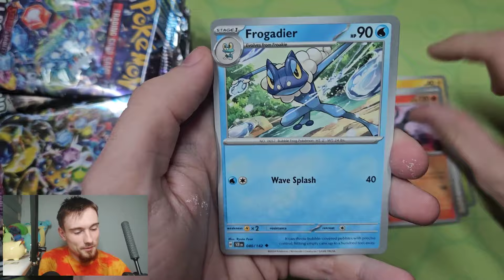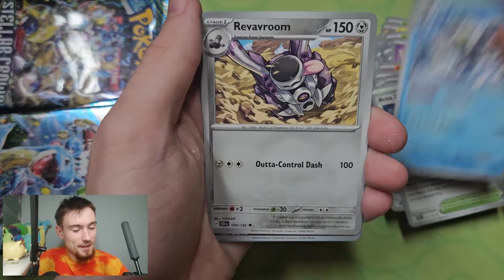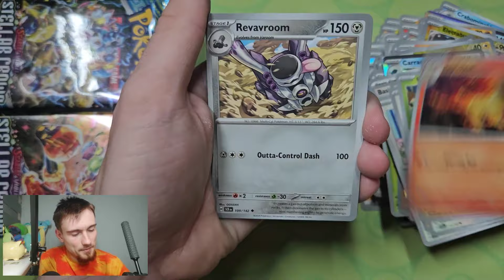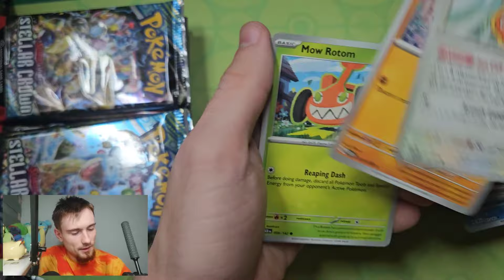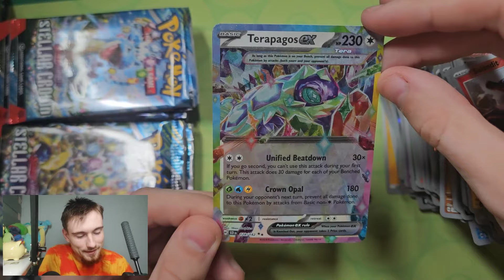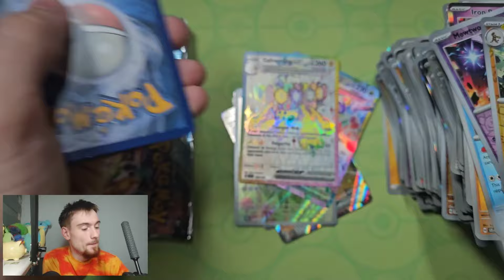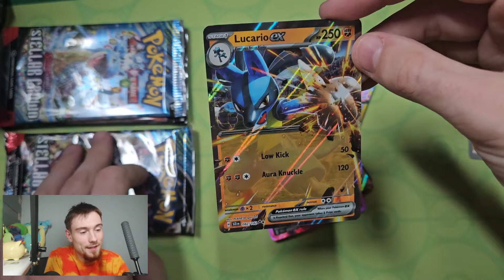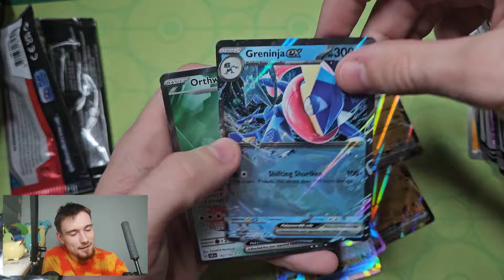Opening Booster Boxa Stellar Crown!